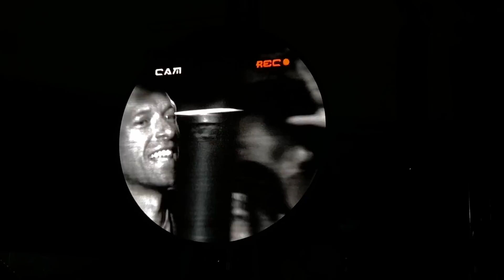Higher Power - Adventure of a Lifetime - Paradise - COLDPLAY Argentina 2022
Día 1 - 25 de Octubre de 2022 ❤️ Amazing Day 🌈 Argentina 🇦🇷 @ClottaVazquez